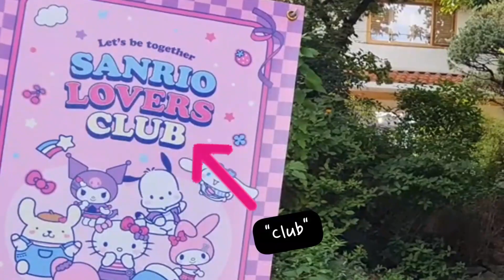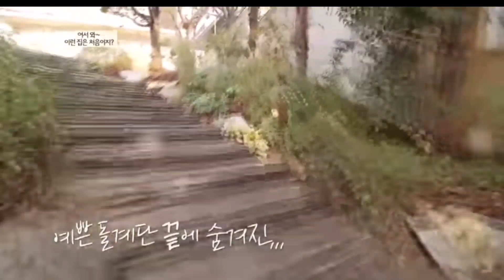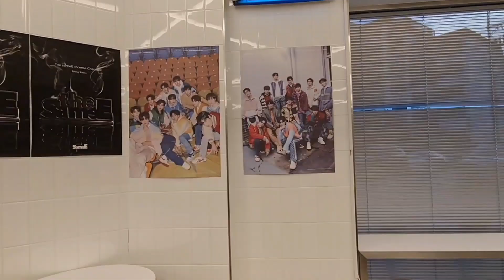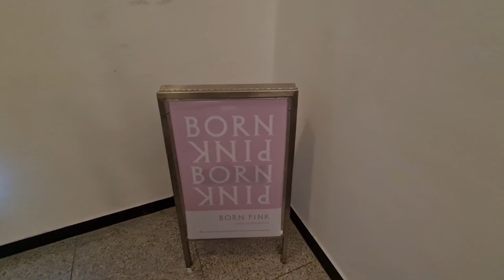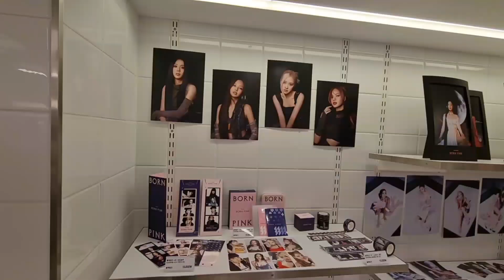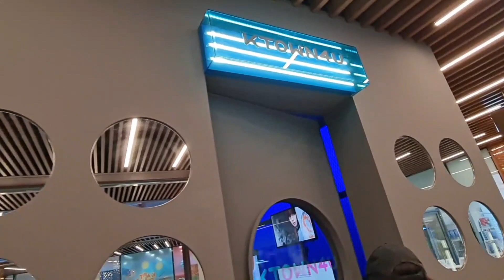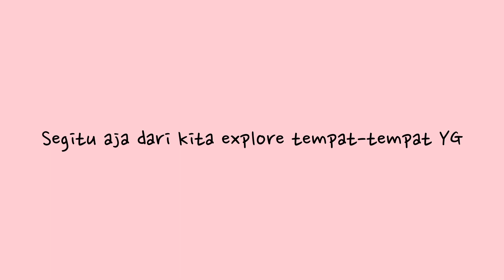YG Tour | Explore tempat-tempat YG [YG stan WAJIB KESINI]❤️‍🔥🖤